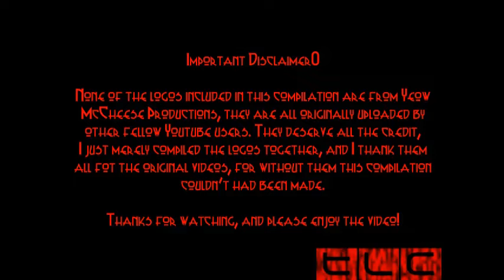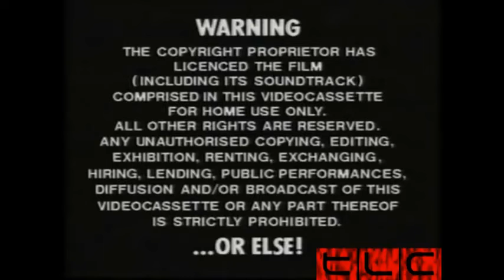The Nightmare Logo Collection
As usual, None of the logos included in this compilation are from Yeow McCheese Productions, they are all originally uploaded by
other fellow Youtube users. They deserve all the credit,
I just merely compiled the logos together, and I thank them
all fot the original videos, for without them this compilation
couldn't had been made.